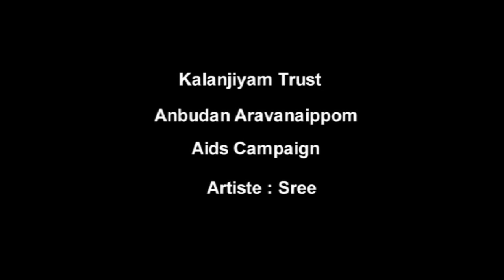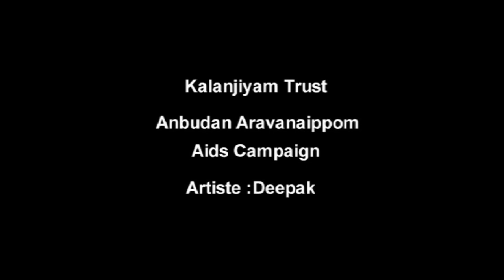Kalanjiyam's Anbudan Aravanaipom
The stigma and discrimination faced by people living with HIV/AIDS in our country is the focus of this collection of short videos. In this video, we have various TV artists as the bearer of the message that people living with HIV are just like anyone else and deserve to be treated with dignity and cared for.